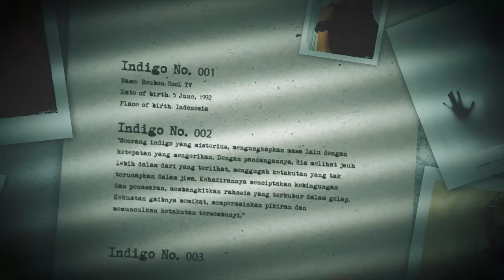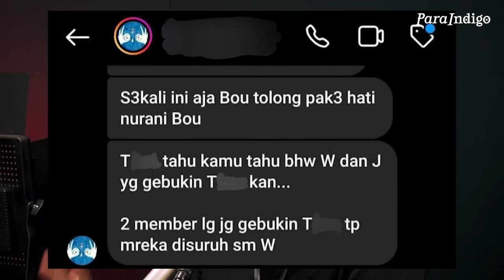PERJALANAN HIDUP WILLY DETEKTIF ASTRAL! DARI MUSISI, DOSEN HINGGA JADI PARANORMAL | ParaIndigo EP. 4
PARAINDIGO, a new segment from BoboucoolTV! Tempat para indigo bercerita tentang kisah unik serta pengalaman astral yang mereka alami dari sudut pandang supranatural.

Dalam setiap episode, akan selalu ada kisah-kisah unik ataupun menyeramkan dan pengalaman yang diluar nalar yang dialami oleh narasumber indigo saya. Di mana, saya akan mengulik sisi lain dari kisah-kisah supranatural tersebut untuk bisa dibagikan value positifnya kepada viewers Paraindigo.

GUEST:
🧑‍💼WILLY HARYADI

Penyangkalan ini berlaku untuk semua konten yang diunggah di BoboucoolTV.

We acknowledge that certain materials used in our videos may be protected by copyright law. We do not intend to infringe upon any copyright, and any content used is for transformative purposes, adding value through commentary, criticism, or educational content.